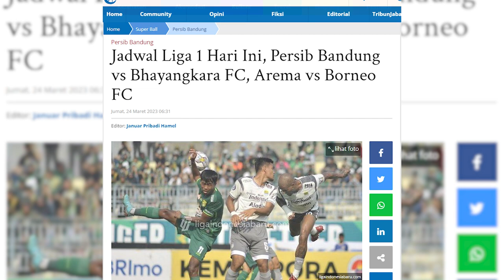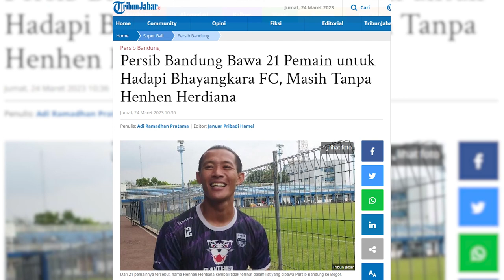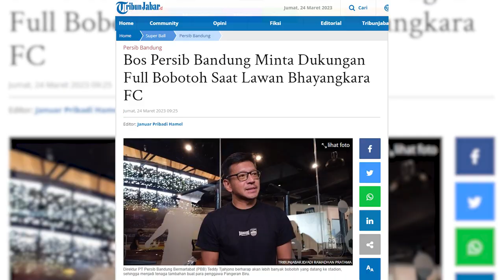Sudah 5x Absen Tanding Henhen Herdiana Tak Dibawa dan Dimainkan Luis Milla, WHY? | PERSIB UPDATE